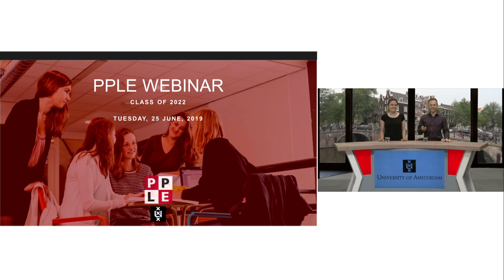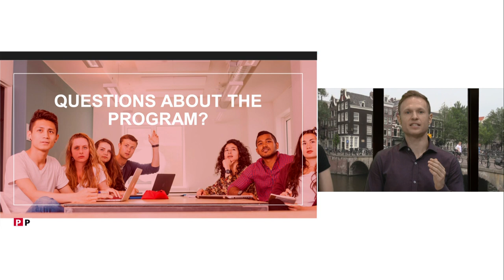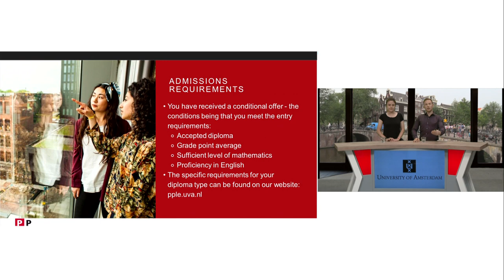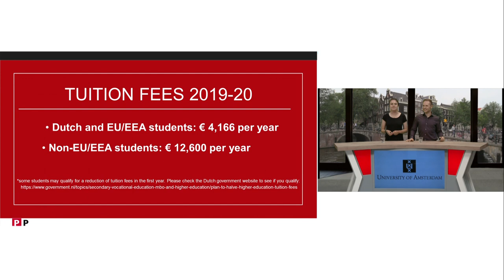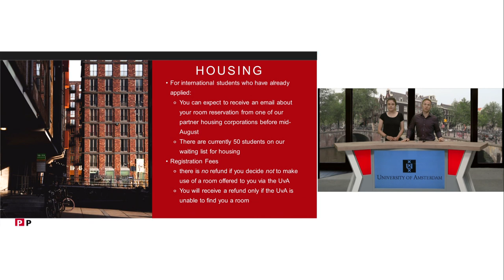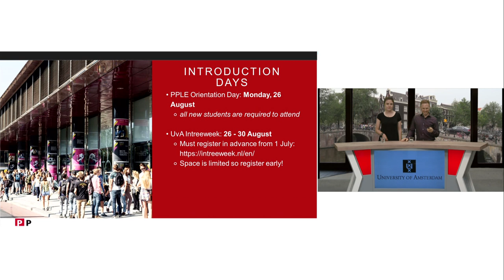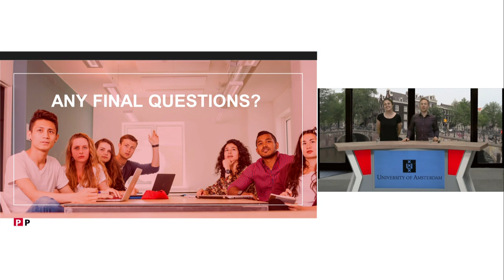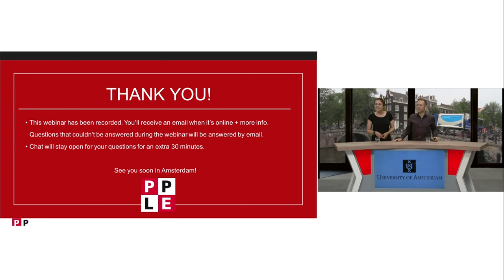Webinar | PPLE June 2019 | University of Amsterdam